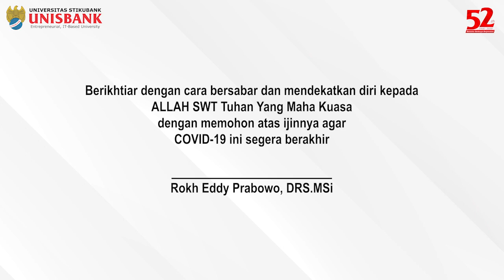Seri ke-5 Tausiyah Ramadhan UNISBANK - Integrasi Nasional Untuk Melawan Covid 19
Seri ke-5 Tausiyah Ramadhan UNISBANK - Integrasi Nasional Untuk Melawan Covid 19. Oleh Bp. Rocheddy Dosen Fakultas Ekonomika dan Bisnis UNISBANK Semarang.